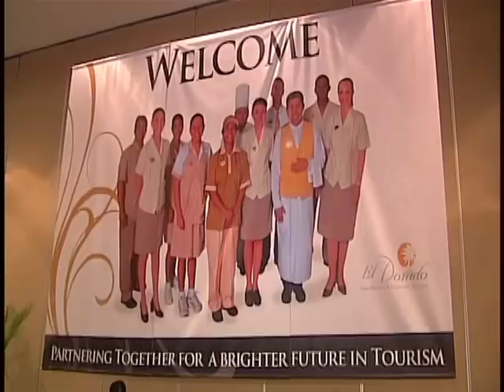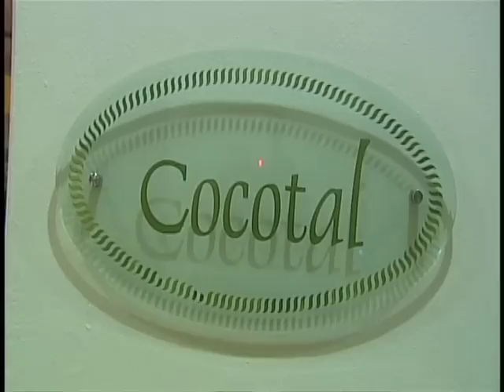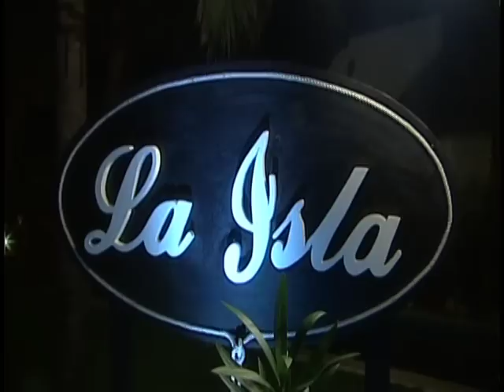GIVC Awards 2009